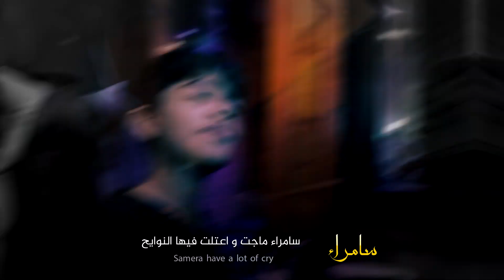سامراء ll للشبل السيد حسين ناصر شرف 2022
تنفيذ